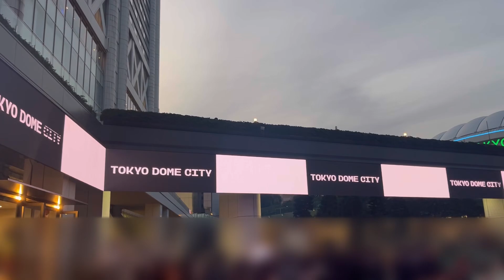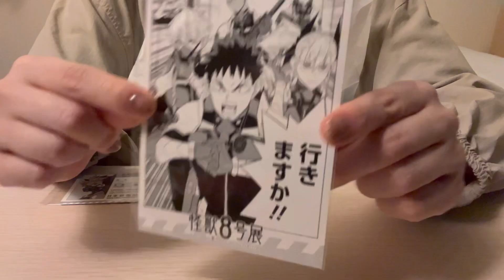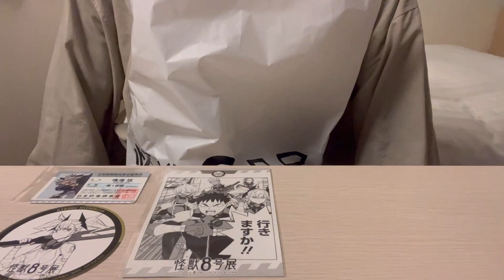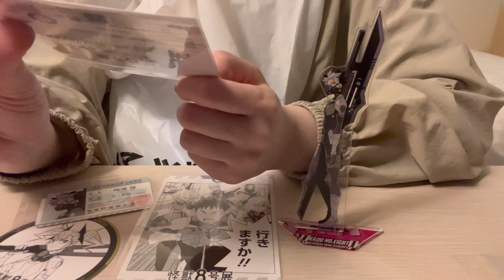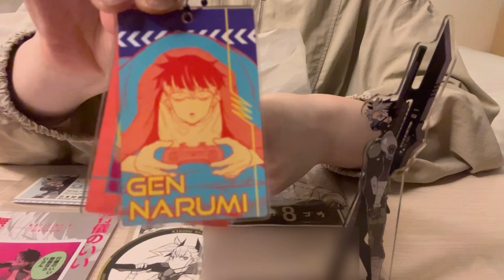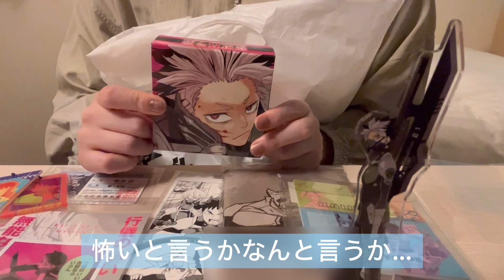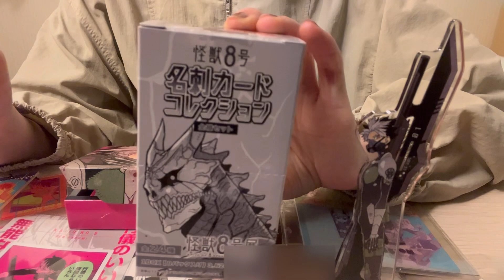《ｵﾀｸOL》仕事終わりにグッズ開封をした日の記録️📝怪獣8号展 購入品紹介 東京会場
どうも、ちゃちゃまる。です‪‪♡

先日終了した「怪獣8号展」に行ってきた日の
記録動画（+グッズ開封の様子）です🎞⟡.·
大阪会場、福岡会場に参加される皆さま
楽しみましょうね〜〜〜！！🤍🤍🤍

それでは、来週も素敵なｵﾀｸLIFEを～